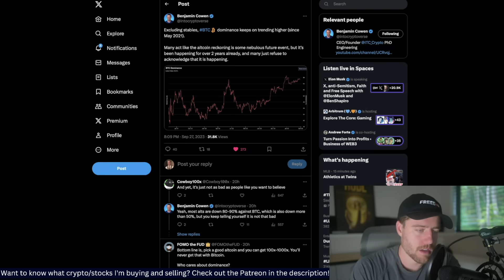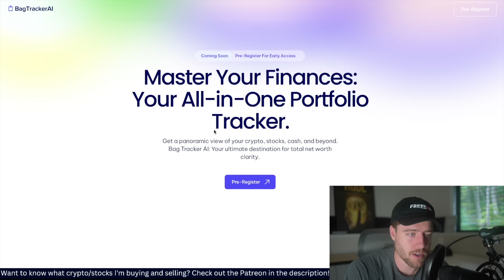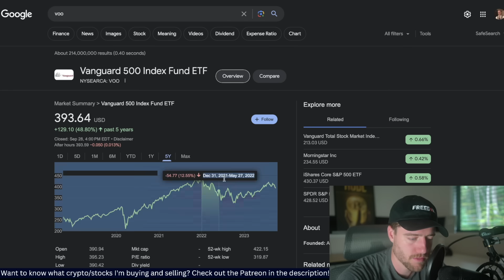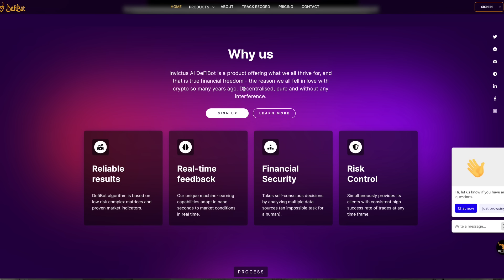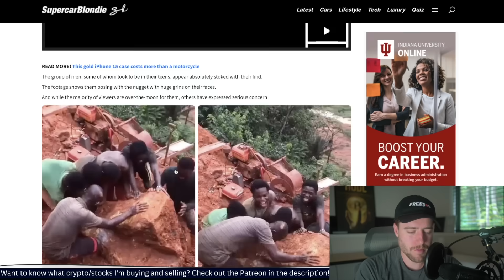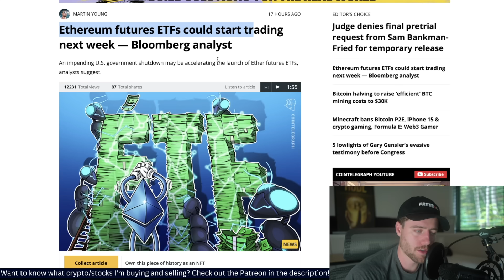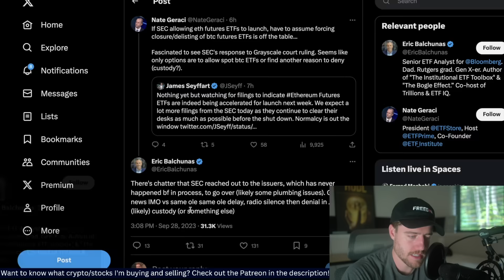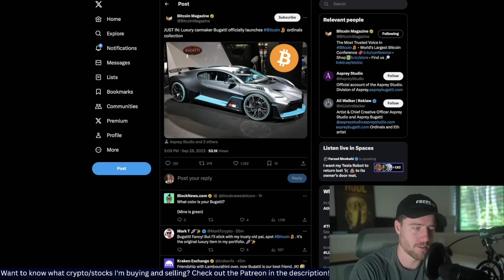CRYPTO IS MOVING UP! SEC ABOUT TO APPROVE ETHEREUM ETFs!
Check out Defi Bot below!

Pre-Register today.

Trade crypto on BITGET. You can get over $8000 in welcome bonuses!